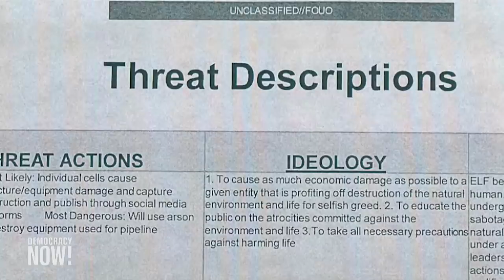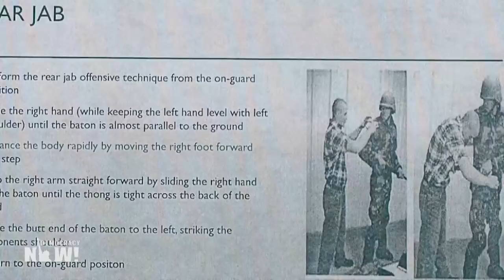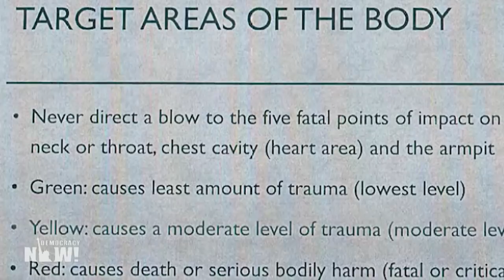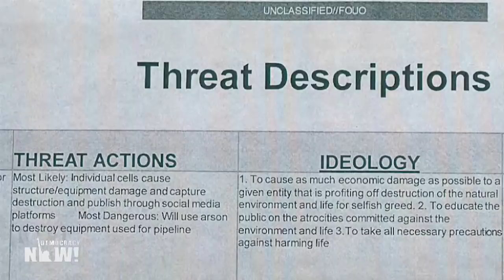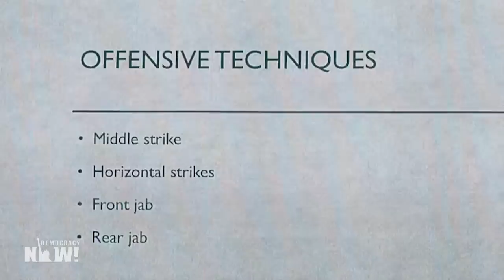Lethal Force Against Pipeline Protests? Documents Reveal Shocking S. Dakota Plans for National Guard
Republican South Dakota Governor Kristi Noem has announced she is deploying 50 members of the South Dakota National Guard to the U.S.-Mexico border at the request of Texas Governor Greg Abbott. In an extraordinary twist, the deployment is being paid for by billionaire Republican megadonor Willis Johnson, who lives in Tennessee. Critics say Noem is turning the National Guard into a private mercenary force targeting migrants, but the governor’s plans for the National Guard could encompass other activities. Water protector and land back attorney Bruce Ellison has obtained documents that indicate the same force could be deployed to suppress Indigenous activists resisting pipelines — including through “lethal force,” Ellison says. We also speak to Tara Houska, Indigenous lawyer, activist and founder of the Giniw Collective, who adds the Department of Homeland Security has also been involved in suppressing resistance to construction of the Enbridge Line 3 tar sands pipeline in northern Minnesota.